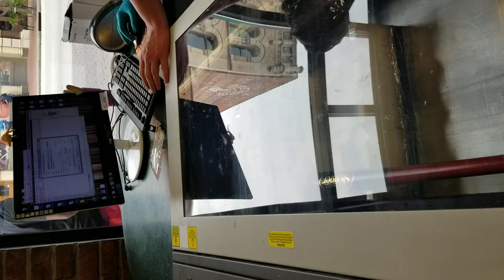Unveiling our personalized bat at the Louisville Slugger Museum & Factory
The Louisville Slugger Museum & Factory will create personalized bats for those who want them. We got them to create a Home Run On Wheels bat and the process to get it made is fascinating.